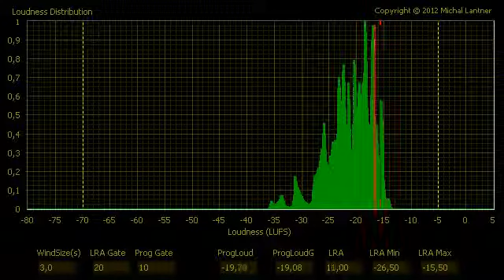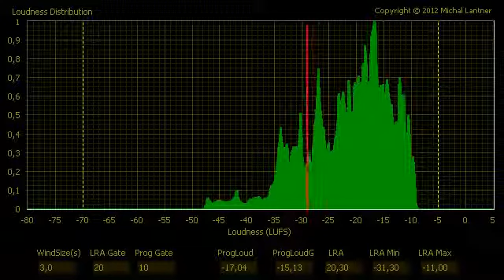Tchaikovsky - Nocturne cis-minor op 19 no 4 (FLD)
FLD - Filtered Loudness Distribution.
Meter is compatible with ITU-R BS.1770-2  EBU R128 The red line is an indicator of the loudness (short time) in accordance with ITU-R BS.1770-2
(Filtering is selected so that it does not affect the measurement of loudness and the LRA.)

Tchaikovsky - Nocturne cis-minor op 19 no 4
Przesłane przez mlandowski92 dnia 20 lut 2011
Michał Landowski plays Nocturne cis-minor op. 19 no 4 writed by P. Tchaikovsky
Yamaha G3 MOK Police, II 2011
Sorry for the stupid knocking, I don't know what is it.
and piano out of tune ... sorry.